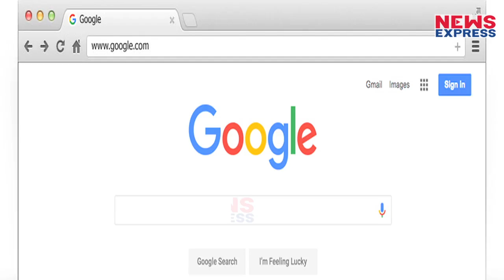PM Modi की Speech को लेकर प्रसार भारती ने की खास तैयारी, Google पर होगी Live Streaming.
स्वतंत्रता दिवस पर प्रधानमंत्री नरेन्द्र के भाषण को लेकर इस बार अलग तैयारियां की गई है,,,प्रसार भारती ने इसके लिए एक स्पेशल योजना बनाई है..देखिए खबर

Rishabh
Aarti